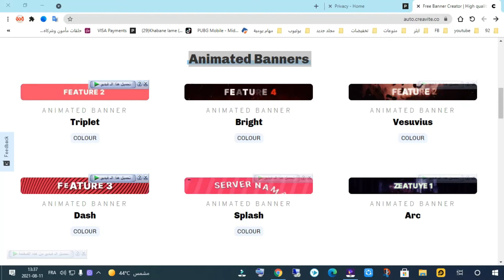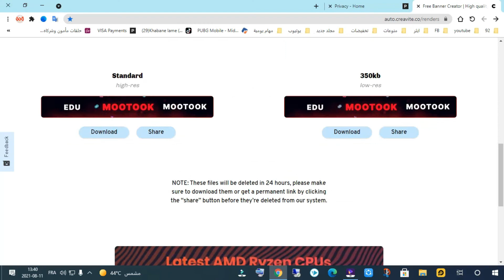كيفية انشاء بانر احترافي بدون برامج Free Animated Banner Maker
للخدمات التقنية  و شراء بطاقات العاب🎁🎃🎈
المدونة ✅👇